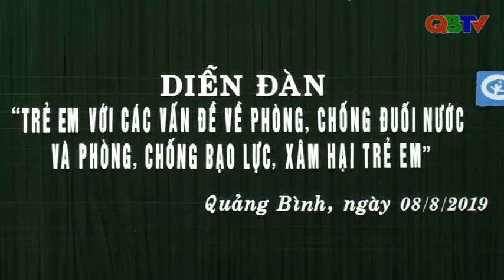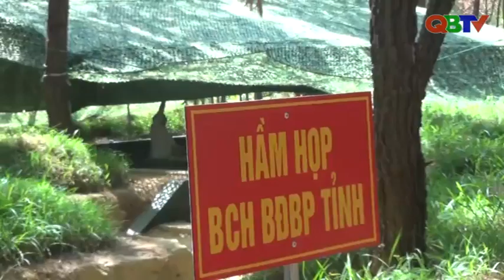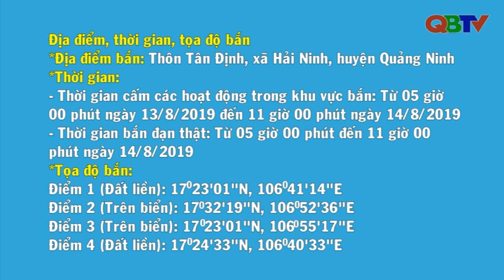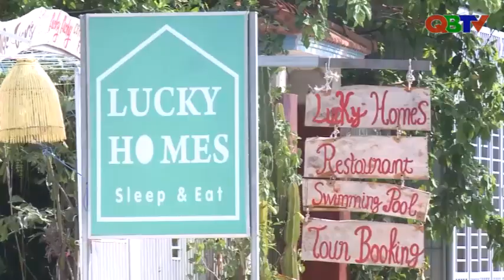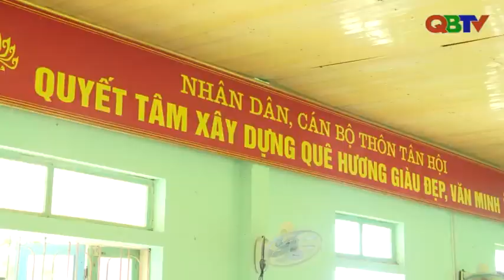Bản tin Thời sự Quảng Bình tối 8/8/2019